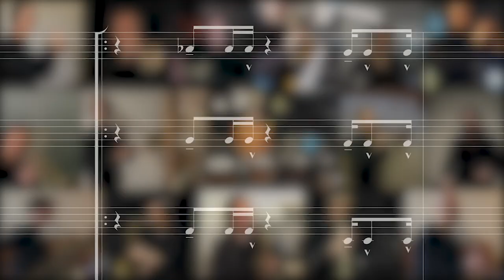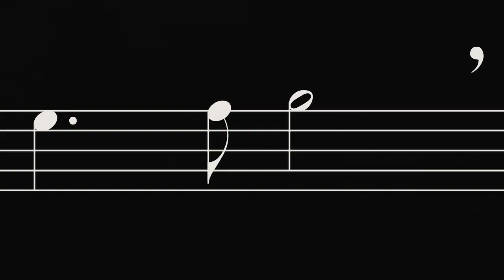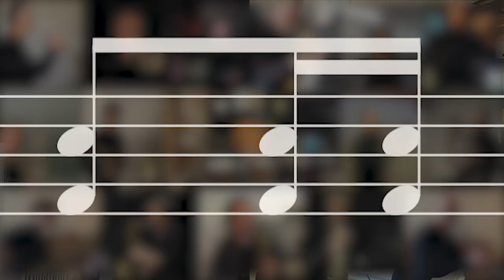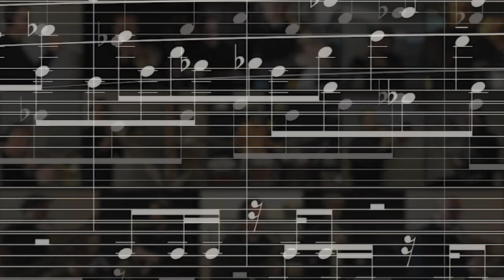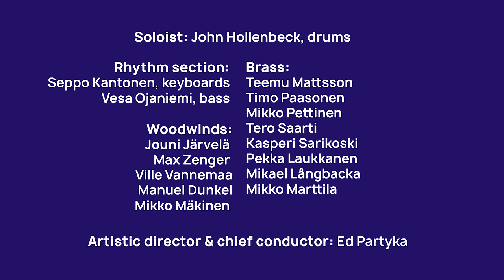UMO Helsinki Jazz Orchestra feat. John Hollenbeck – Das Model / The Model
Dedicated to Kraftwerk’s Florian Schneider (1947–2020)

Composition: Karl Bartos, Ralf Hütter & Emil Schult for Kraftwerk Arrangement: John Hollenbeck

Production: UMO Helsinki Jazz Orchestra
Video editing: Teemu Mattsson
Audio editing: Jouni Järvelä & Kasperi Sarikoski
Post production, mixing and mastering: Markus Ketola

Soloist: John Hollenbeck, drums
Seppo Kantonen, keyboards
Vesa Ojaniemi, bass

Brass:
Teemu Mattsson
Timo Paasonen
Mikko Pettinen
Tero Saarti
Kasperi Sarikoski
Pekka Laukkanen
Mikael Långbacka
Mikko Marttila

Woodwinds:
Jouni Järvelä
Max Zenger
Ville Vannemaa
Manuel Dunkel
Mikko Mäkinen

Artistic director & chief conductor: Ed Partyka

Recorded and filmed by the UMO Helsinki Jazz Orchestra’s musicians at their homes during the coronavirus pandemic. Our dear friend John Hollenbeck did his share in Canada.